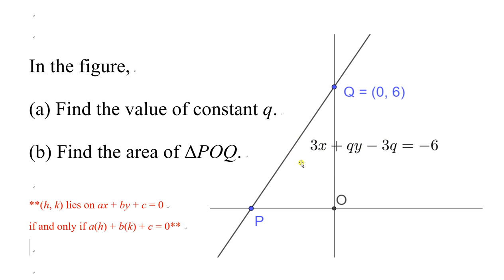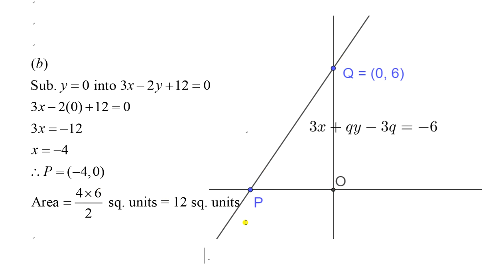A straight line passes through a point